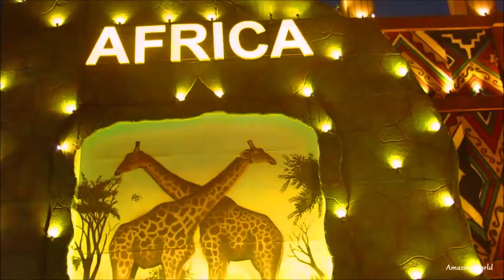Global Village Attractions/ Dubai Shopping Festival, UAE -2019 القرية العالمية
Global Village Dubai is one of the major attraction in Dubai with more than 50 games and rides, live shows, parades, street performances, restaurants, handicrafts & more than 30 shopping pavilions from over 75 countries.